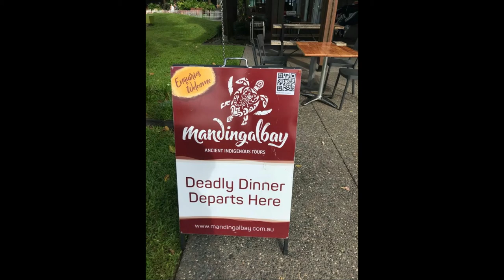Dubbo & Cairns Travel Day, almost missed my flight, pack with me & More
This video is spread out over a couple of days, I travelled to Cairns from North West NSW!
Cairns is incredible this Is the start of the Cairns series.